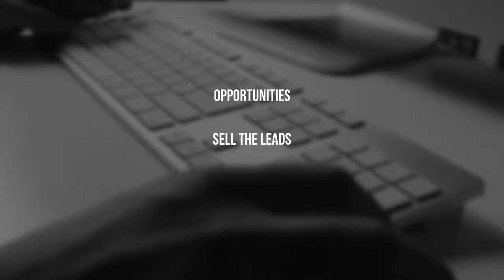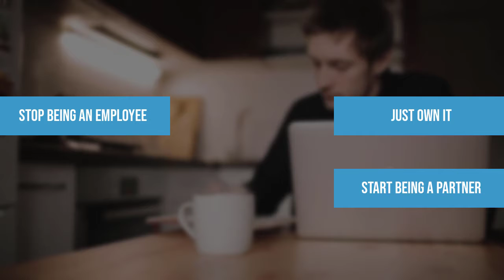How To Escape The Retainer Model With Done For You Clients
Done-for-you service doesn't mean you should get trapped in a retainer arrangement. There are many preferable alternatives, and James suggests some of them in a recent Ask Me Anything call. Check out the excerpt.

In the clip:

- Escape this trap
- Consider rev share with these people
- There's a whole business model in leads
- Stop being an employee

MENTORING - If you're an entrepreneur and you're looking to grow your business, see if you want my help

Our preferred platform for creating and selling courses, memberships and other information products: KLEQ